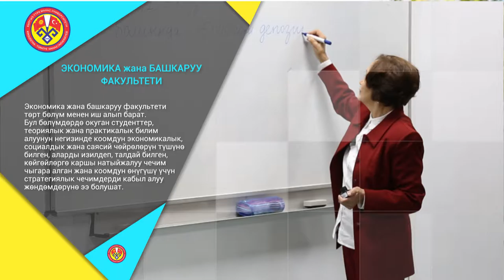KTMÜ İİBF Tanıtım Filmi (Kırgızca)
Kırgızistan-Türkiye Manas Üniversitesi İktisadi ve İdari Bilimler Fakültesi'nin Kırgızca tanıtım filmidir.

Yapımcı: Media Manas